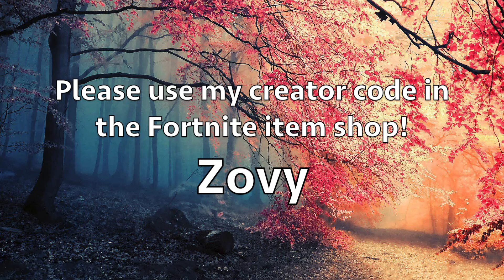Cool / Sweaty Gamertags PS4 & XBOX (NOT TAKEN) Fortnite or Call of Duty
Yo! - back with some more fire gamertags!